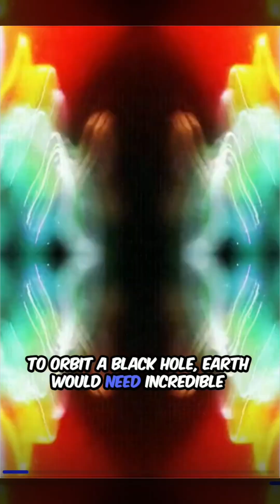Would you rather orbit a black hole, or drift alone through deep space?”SpaceFacts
“What If Earth Orbited a Black Hole?”SpaceFactsSpaceFacts
Unlocking the deepest secrets of the universe.
© Copyright by Astro Archives ☞ Do not Reup